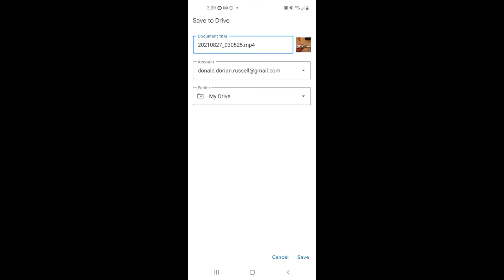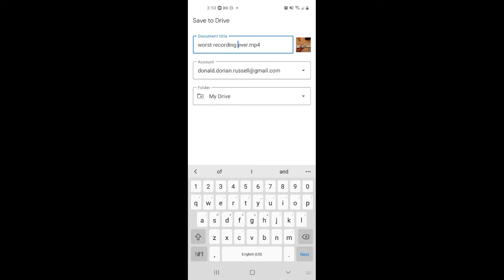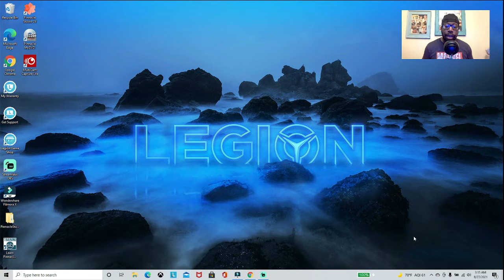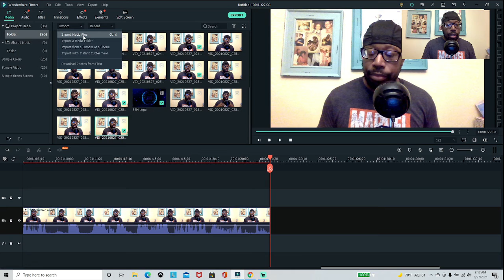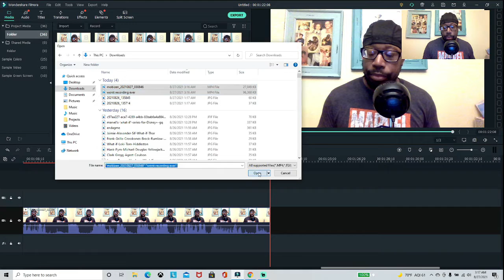How to download from google drive to your editor